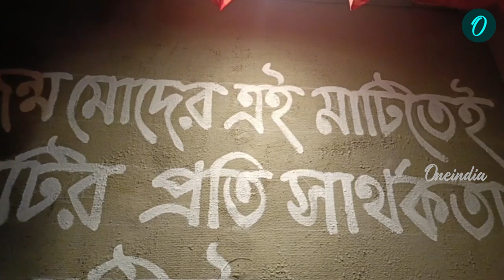৫০ তম বর্ষে নতুনপাড়া সর্বজনীন জগদ্ধাত্রী পুজো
৫০ তম বর্ষে নতুনপাড়া সর্বজনীন জগদ্ধাত্রী পুজো